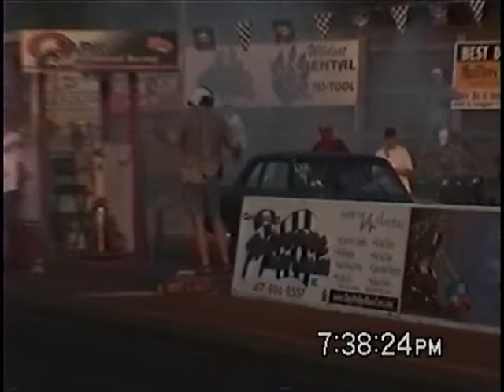Ozark International 8/2/08